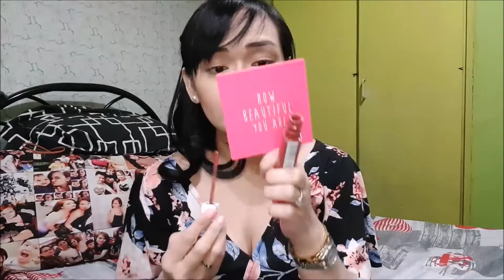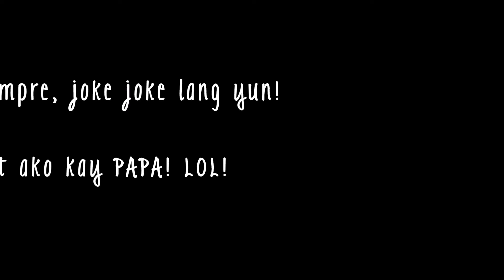I MET ANNA CAY + Maybelline Superstay Matte Ink Wear Test | Justin Mariel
Lipstick na hindi ka iiwan sa ere? Join me as I did a wear test on the most raved lipstick - Maybelline's Superstay Matte Ink Lipstick...

Plus a throwback to when I met ANNA CAY!

Max the volume in 4:37 to 7:00 minutes. :)

_justinmariel